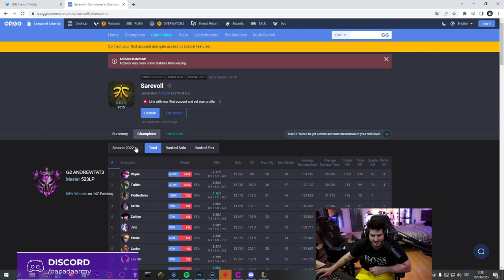Antonio beef koi | League of Legends Highlights!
🕘 CHAPTERS
00:00 - Th3Antonio
00:41 - Werlyb
00:47 - ElmiilloR
01:00 - Th3Antonio
01:05 - Werlyb
01:18 - Zeling
01:23 - AdcShiiro
02:23 - BebeBahlsen
02:31 - ElmiilloR
02:49 - ANGAR
02:54 - JonniJuro
03:24 - ElmiilloR
03:43 - Caprimint
04:07 - Werlyb
04:16 - Nissaxter
04:35 - Zeling
04:58 - Nissaxter
05:26 - Koldo_lol
05:45 - ElOjoNinja
06:17 - AlvaroStorm